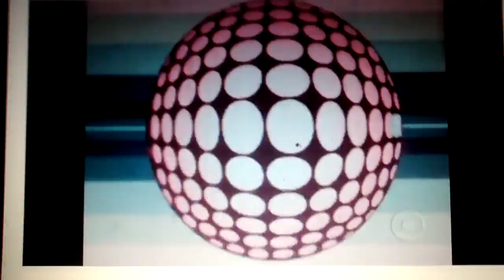Globo repórter 1974